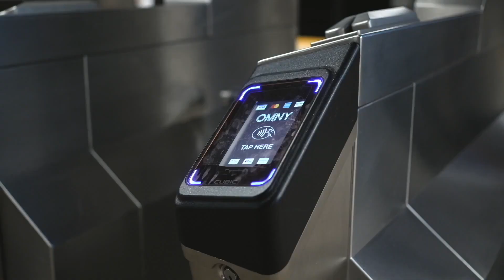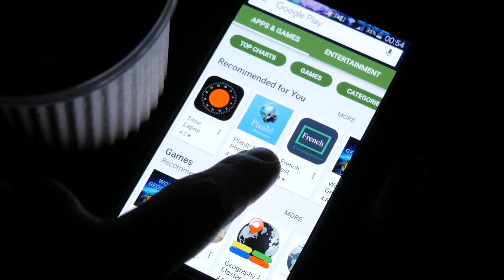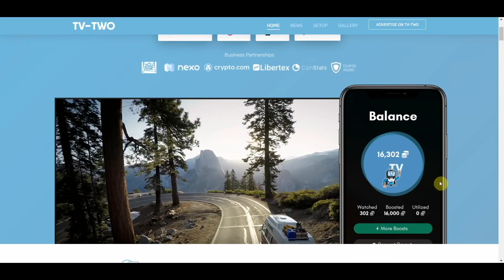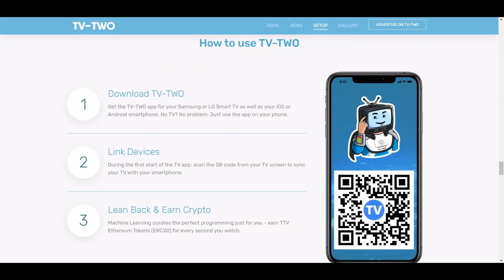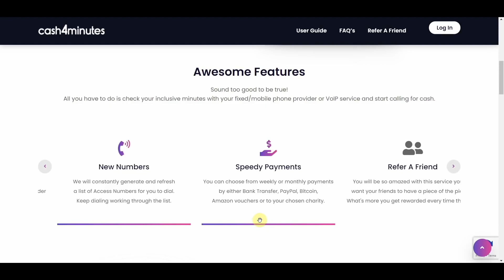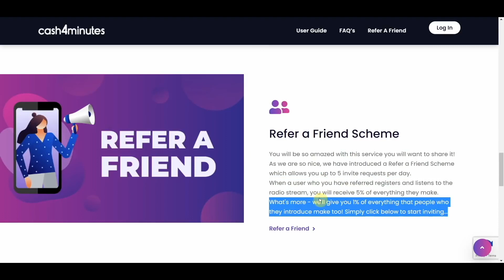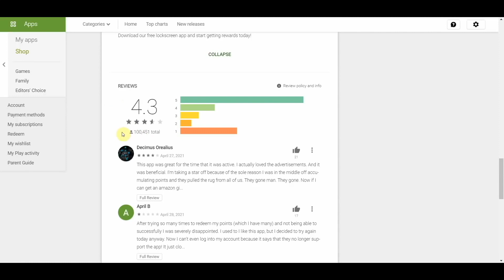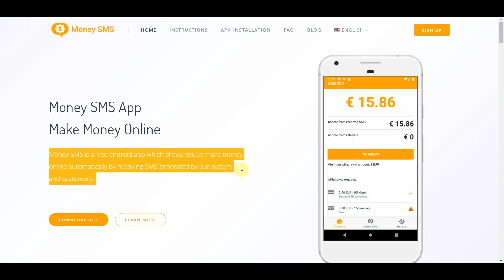5 FREE Apps to Earn REAL MONEY PayPal 🤑 Earn Money Doing Nothing!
Revealing 5 Free Apps to Earn REAL MONEY PayPal along with how to earn money doing nothing in today's video! Aside from showing apps that earn you PayPal money and apps that can earn real money through PayPal, our video will also show how to make money online without doing nothing. Moreover, the method in this video also explains how to earn money online without doing nothing. Not only that, if you are looking on how to earn money online for students without doing anything, then you surely need to watch this video!

Hey future millionaires, I'm the BOSS of the "Make Money Boss" channel. In this channel, I will be teaching you like a Boss the best ways to make money online as a beginner entrepreneur. I will be sharing with you the latest innovative methods of earning money online and how to get started as a beginner and make you become a Boss like me!

💰Earn $30K/Month Posting Videos Like Mine on YouTube!
FREE YOUTUBE TRAINING!

💎UNLOCK 7 INCOME STREAMS WITH THIS "SECRET SYSTEM"
Learn how you can earn $203 daily online with this secret system even if you have no skills!

⏱Timestamps
00:00 5 Free Apps to Earn REAL MONEY PayPal
00:30 For New Lucky Viewers
00:43 Who is this for?
01:44 One Fun Request + BONUS
02:10 First App
03:10 Second App
04:29 Third App
05:41 Fourth App
06:46 Fifth App
07:52 Directed By